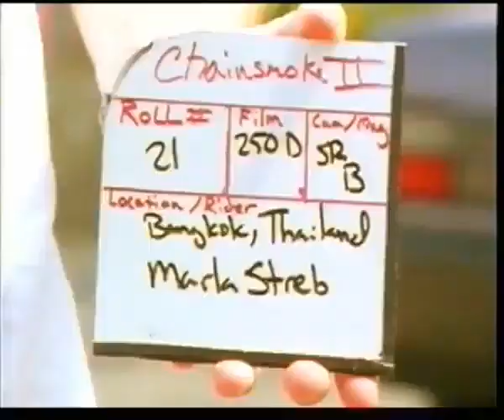Chain Smoke 2_Extra Footage. "AUDIOSWAPED"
Extra footage from 2001 Chain Smoke 2. One of the best MTB films ever. From: Fox Racing Videos. Featuring: Brian Lopes, Michael Ronning, Chris Kovarik, Marla Streb, Nicolas Vouilloz, John Kirckaldie, Nathan Rennie, Jimi Killen , Greg Randolph, Jared Rando, Eric Carter, Kyle Strait, Vanessa Quin, Tara Llanes, Steve Peat, Katrina Miller...